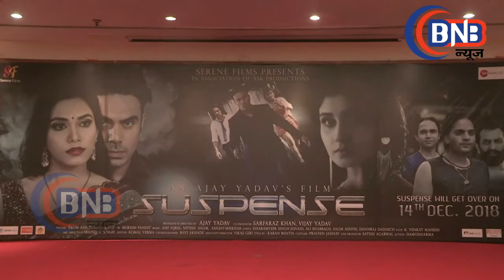AJAY YADAV'S FILM SUSPENSE का हुआ ट्रेलर लांच